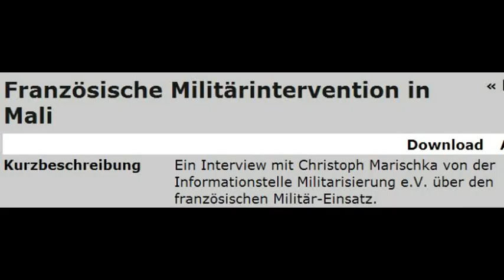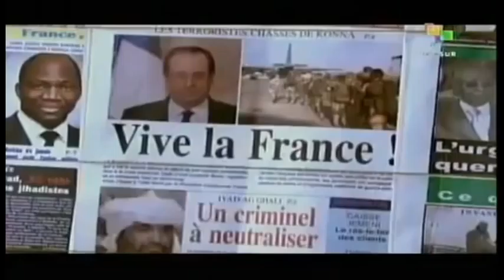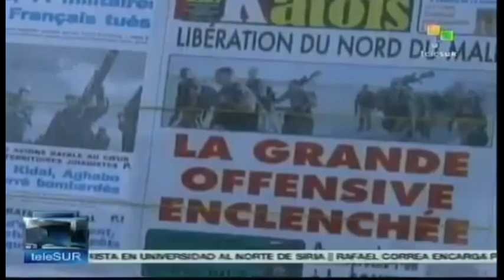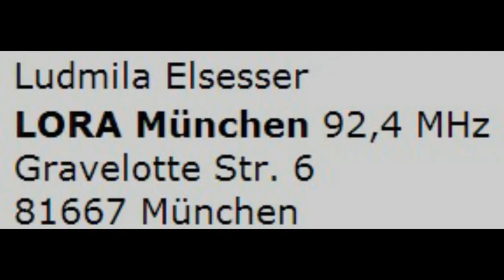Mali - Frankreichs Militärintervention - Informationstelle Militarisierung e.V. 18.1.13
AutorInnen  Ludmila Elsesser
Radio  LORA München 92,4 MHz

Beiträge auszutauschen ...

Die französiche Militärintervention in Mali wirft viele Fragen auf. Während der Einsatz -- in den Medien oder durch die Opposition -- wenig hinterfragt wird, findet man durchaus kritische Stimmen seitens Friedensorganisationen und -bewegungen. Wir fragten Christoph Marischka von der Informationsstelle Militarisierung e.V. nach Gründen für das -- angeblich so rasche -- Einschreiten Frankreichs.